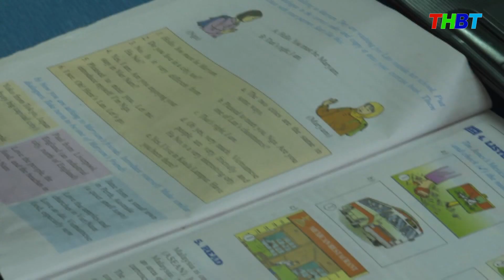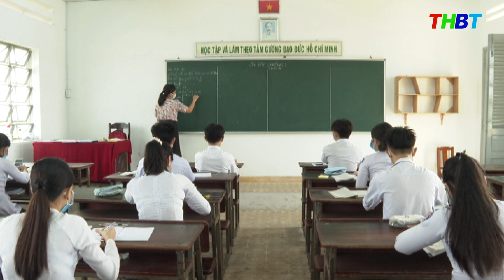THBT - CHỦ ĐỘNG XÂY DỰNG KỊCH BẢN, PHƯƠNG ÁN DẠY HỌC CHO TỪNG THÁNG